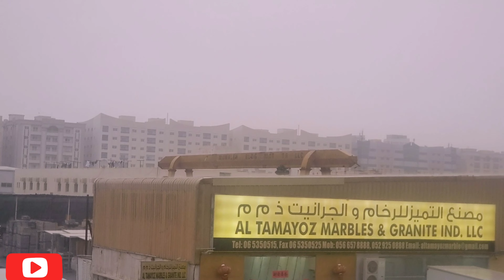Weather in UAE: Heavy rain and thunder hitDubai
MrDubai90
Gulf News
UAE
Middle East
news
UAE news
Dubai news
United Arab Emirates
rains in UAE
weather in UAE
weather disturbances
weather alert
weather disturbances in UAE
weather alert in UAE
rain in Dubai
weather in Dubai